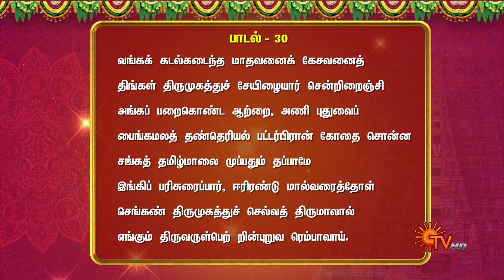Margazhi Thiruppavai - Margazhi Special | 14 January 2023 | Aanmeega Kadhaigal | Sun TV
A spiritual show that features the divine discourse of K.Sivakumar, who shares the teachings of great spiritual leaders and quotes from sacred scriptures and religious texts.